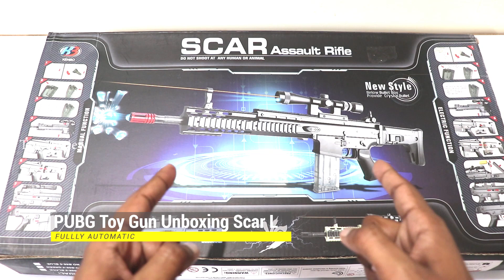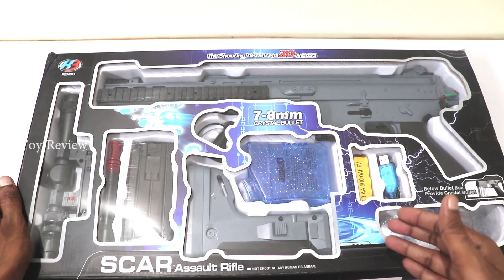Realistic PUBG Toy Guns Unboxing & Test In Hindi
Scar L PUBG Toy Gun Unboxing & Fire Test

IndusBay® 34 Inches Long Fully Automatic Army Style HydroGel
Scar Assault Rifle Toy Gun with Continuous Shooting Crystal Water Bullets.

This toy rifle, is not just any other silly toy. It is a real looking Scaled model , impressive, bossy - Fully automatic - Army Style Elite electric assault rifle Toy Gun SCAR . A Fully automatic PUBG Sniper Toy Gun , press the trigger and fire away - Rat-A-Tat-Tat!
Crystal Water Bullets :: Soak the Hydro Gel Balls in water and after they are fully expanded, fill the HydroGel balls into the magazine, switch on the safety and start firing. The water balls split on impact and are not harmful.
Rechargeable Battery: Recharge Battery with USB cord (included)
Package includes :: 1 Scar rifle Gun, 1 Charger , 1 Battery, 1 pretend Scope, 2-4 Packs of Hydro Gels, 1 Protective Glasses, 1 Gun Magazine, 1 water crystal bullet container.
Ideal Birthday and Summer Vacation Gift for kids Boys